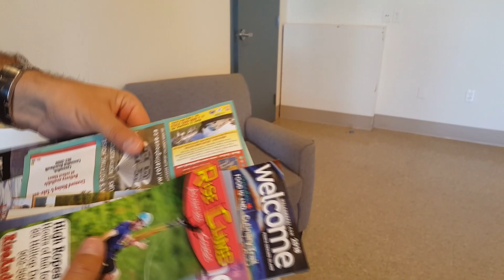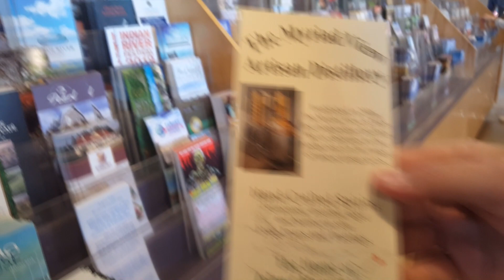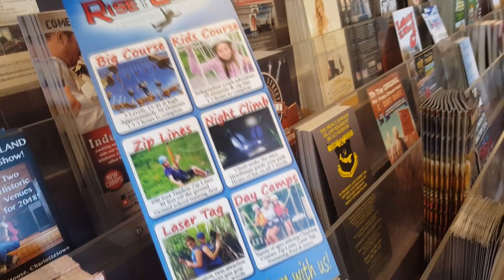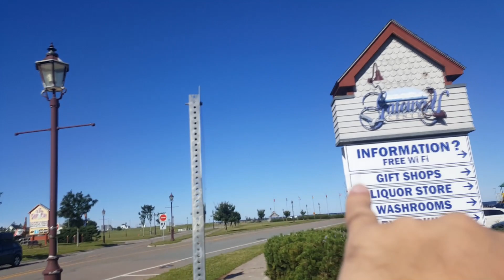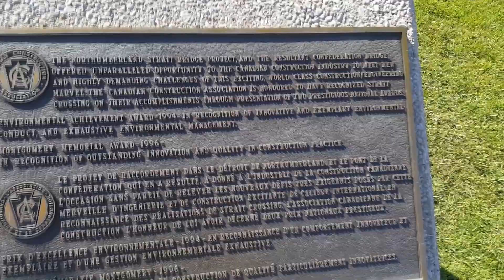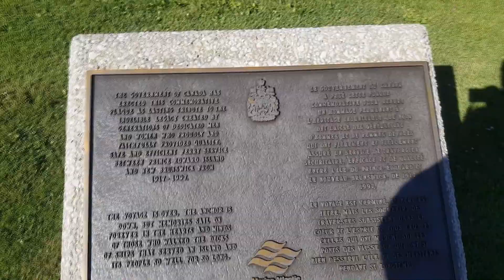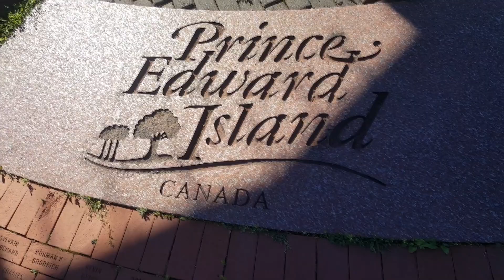Остров Принца Эдварда, первые впечатления. Информационный центр.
Превые впечатления от острова: все красиво и все нарвится. Что можно узнать в инфо-центре..да практически все!